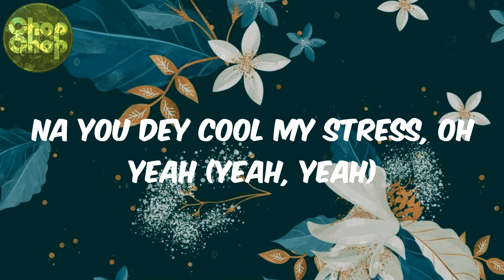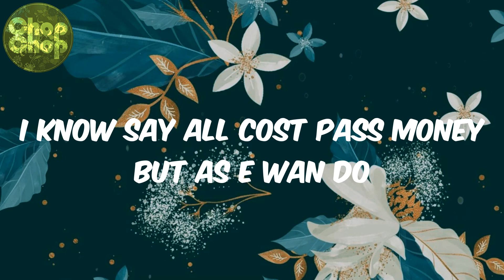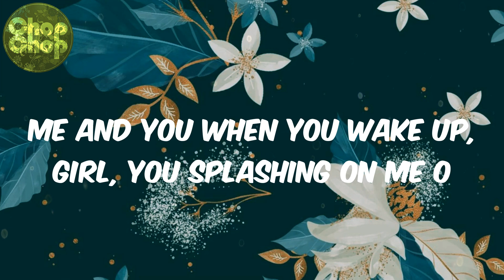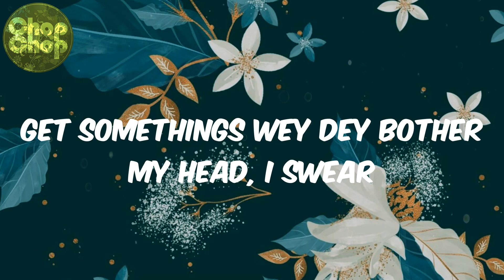Wizkid - Mood (lyrics)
lyrics/Parales:
I'm in the big mood
Girl, I dey feel you
Something wey come cooli my body
Tell me will you do
Make we go dey sempe
But some liquor dey do me jeje
Get somethings wey dey bother my head, I swear
Na you dey cool my stress, oh yeah
Get somethings wey dey bother my head, I swear (yeah, yeah)
Na you dey cool my stress, oh yeah (yeah, yeah)
I know say all cost pass money but as e wan do
Girl, I dey want you
Na only you wey fit cooli my body nobody but you,. Yeah
Every night I go dey rock your body o
Baby girl, we go dey no solo o
Nobody fit tell me to leave my baby o
Bend every night e fit turn to baby o
Me and you when you wake up, girl, you splashing on me o
Girl, look like sweat all on me o
Like the design you be dripping on me o
Maybe that's why I no fit leave, yeah yeah
Oh, I'm in the big mood
Baby baby girl, you know
When the money don dey shey show
Say na Starboy, big Wiz, Big Daddy enter the show
We no dey mind person omo, we just come here mind our own
A gbomo wa but a ma gbomo lo
Omo like 20 standard yo
We no dey mind person, we never kill person o

Wizkid, Mood, afro beat, afro lyrics, afro heat, african music, africanbeat